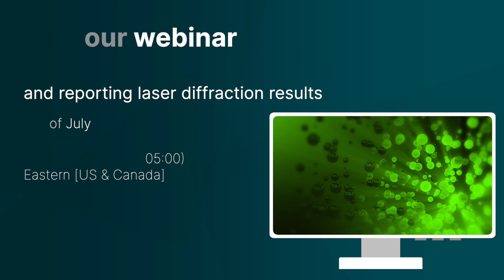Key takeaways for error-free analysis and reporting laser diffraction results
Laser diffraction is the particle sizing technique of choice across a range of industrial sectors, enabling fast, simple, and effective particle size and shape analysis. But with so much data to analyze, how do you ensure that you get the right results for your application? How do you set the correct bounds for your research? And how should you best present your results? On July 21, we’ll be answering all these questions and more at our Ask an Expert! webinar. Join us to gain a deep understanding of how laser diffraction works, how to determine appropriate parameters for your analysis, and how to consistently deliver high-quality results. Save the date!